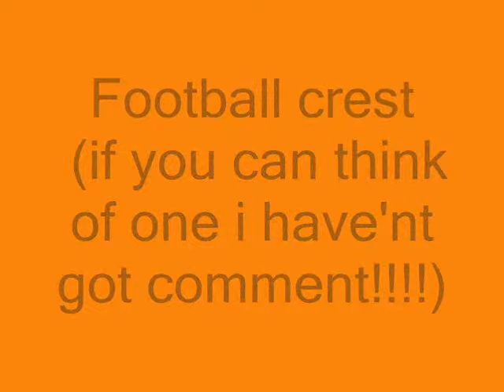football team's crests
any football team you can think of if you can think of one that i have'nt got comment and tell me what team